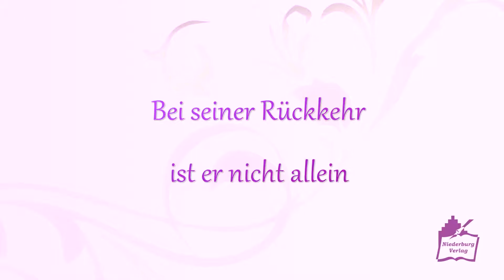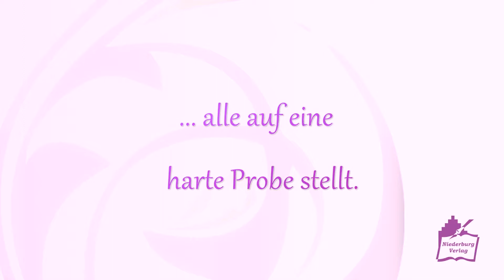Buchtrailer Unter Kirschbäumen